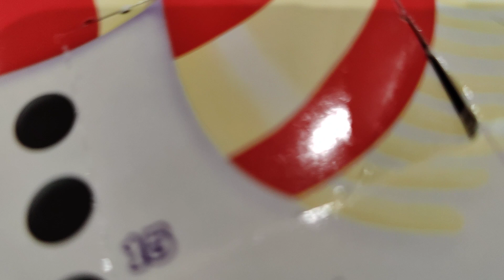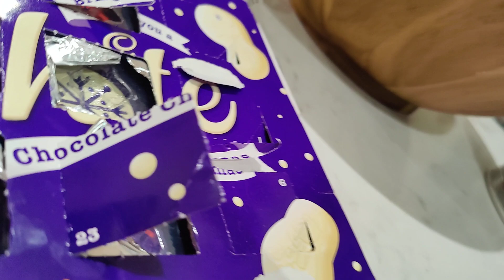Opening 23rd December 2022 on My Advent Calendar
I dont think there was a 24th on it weirdly, or either I missed it. If so then this is the last of the Opening Days on My Advent Calendar Series, which means Christmas Special is next! Very late though, sorry about my lack of uploads overtime!
Filmed: 23rd December 2022